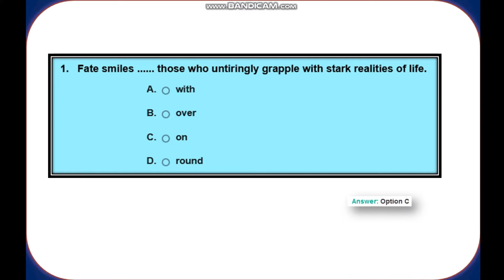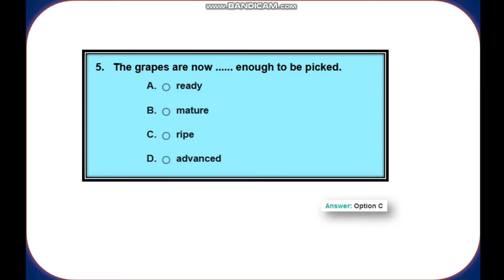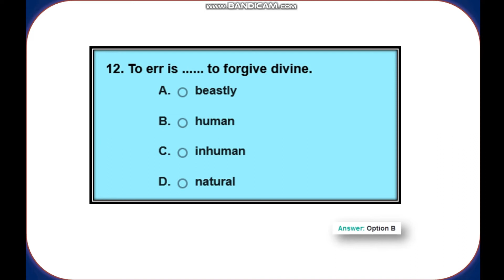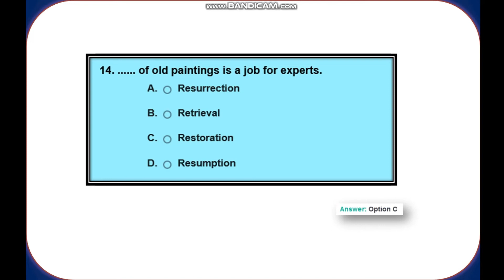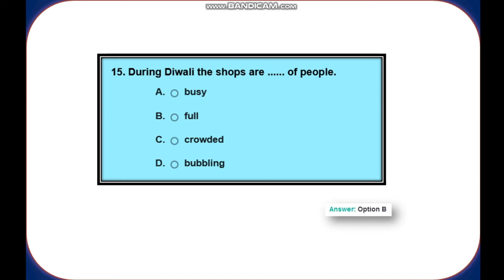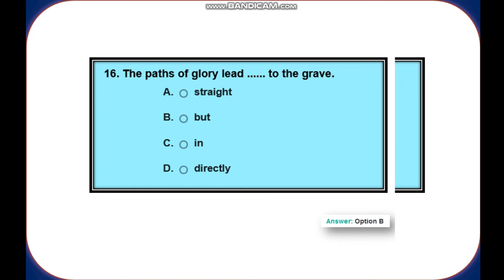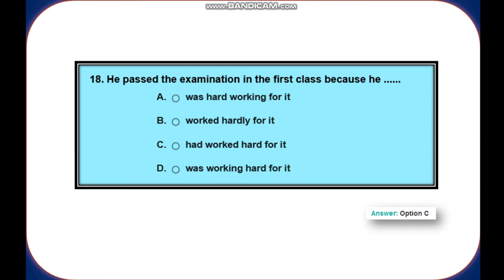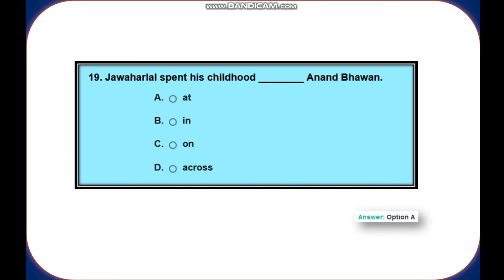Conjunctions Objective Type Questions MCQs | English Learning MCQs